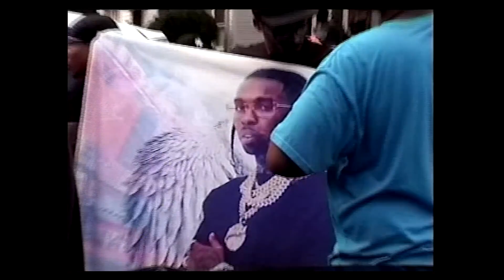Fivio Foreign Ft Pop Smoke - Shorty (Unreleased*) Music Video [Prod By K KAY]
Pop Smoke xFivio Foreign - Shorty (Unreleased*) Music Video [Prod By K KAY]

This is a mashup/remix song

Mashup By K KAY

Beat Produced By K KAY